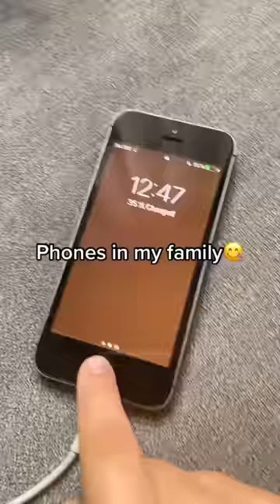phone in my family! Created by www p4tanek cz